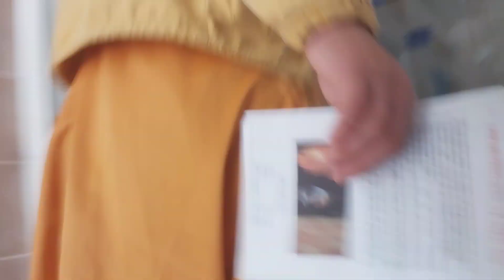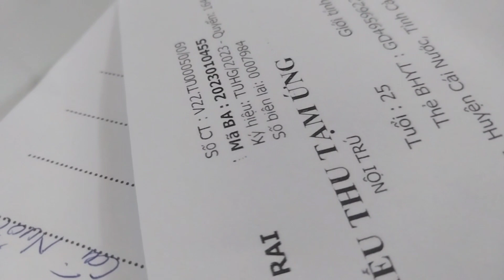Một ngày chở vợ đi khám thai phải nhập viện | kanynguyen94